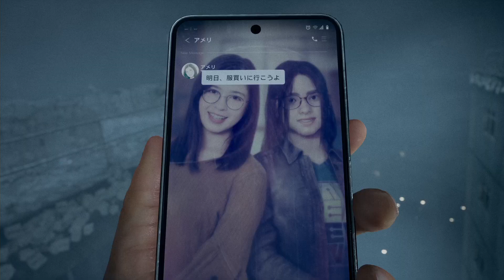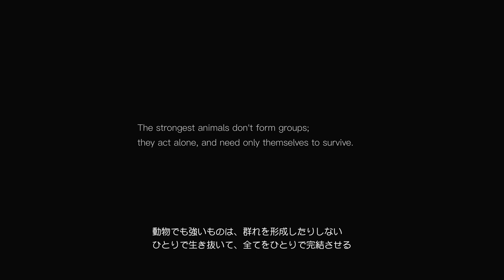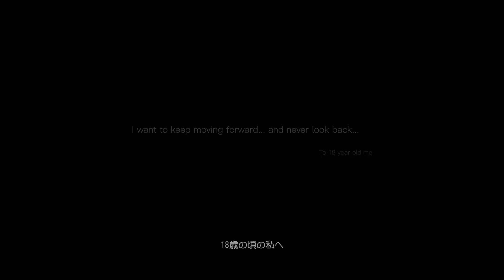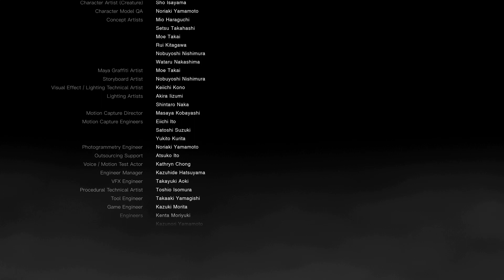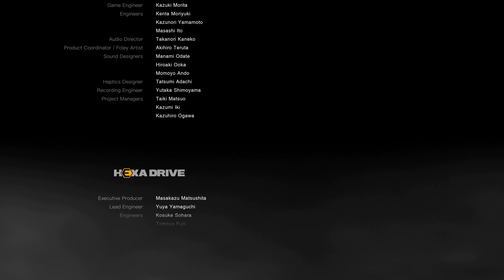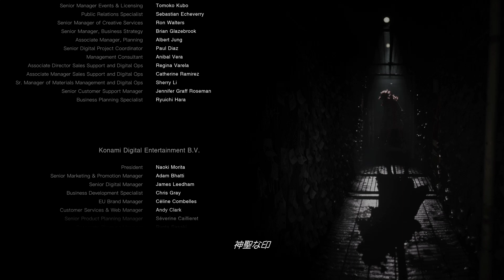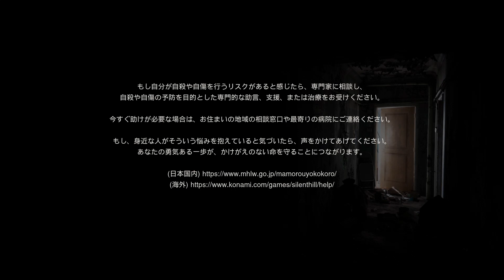[サイレントヒル：TSM]第3回(3-2終) アニタとアメリ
PS5版サイレントヒル The Short Messageのプレイ動画です。
※感想字幕なしとなっております。

◎３週目
☆ヴィラ(スケッチブックを見ていく～回想～マヤが描きたい絵について語る～回想終わり～アニタは自分を認めてくれていたことを知る～メモ[マヤの日記３]保存～ドアを開けると暗い通路をロウソクで照らされている～その先にはスポットライトが当たっている～そこまで進んで行く～アニタが初めて描いた絵があり、ママに誉めてもらったのを思い出す～先に進むと落書きされた机が置いてある～更に進むとマヤのスケッチブックが置いてある～その先には机の上に何も描かれていないスケッチブックが開いたまま置いてあった～その先の階段を昇り屋上へ向かう～マヤの絵の前でアメリに電話をする～アニタはアメリに自分の気付いた気持ちを伝えるとマヤに謝ってくると屋上から飛び降りようとする～しかしアメリと呼ぶ声が聞こえ思いとどまりスマホを見るとアメリから買い物と話し合いの誘いメッセージが届いていた～アニタはその場に尻もちをつくと辺りを覆っていた罵声の書かれた紙は吹き飛んでなくなった)
☆エンディング(スタッフロール)
☆ヴィラ(壁にはアニタとアメリが向き合って手を合わせている絵が描かれていた)まで